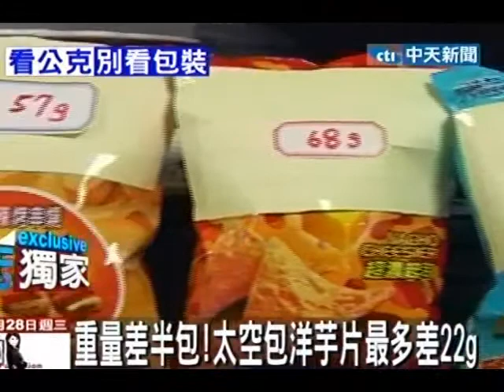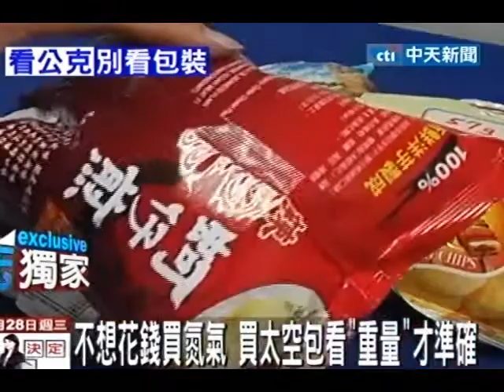重量差半包！太空包洋芋片最多差22g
中天新聞》市售洋芋片為了避免運送時碰撞都會大量填充氮氣，但這些外包裝，看起來差不多的洋芋片，重量還是有差，以最重的68克跟最輕的46克相比，最多可以差到22公克；難怪市售洋芋片看起來很大一包，但拆開後會發現有些只裝了3分之1，所以買太空包洋芋片，不管大包小包還是要看重量比較準。